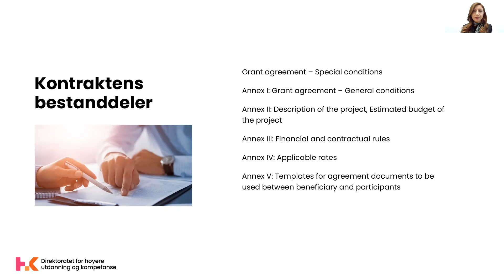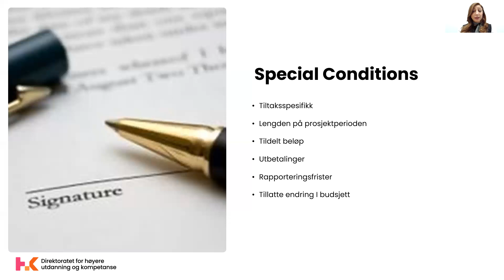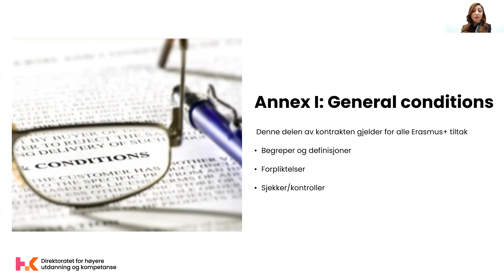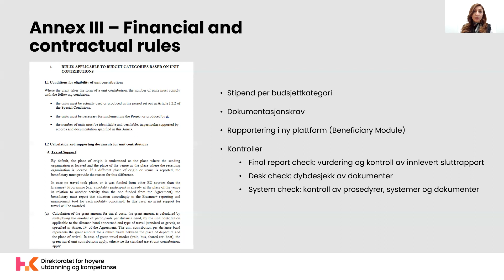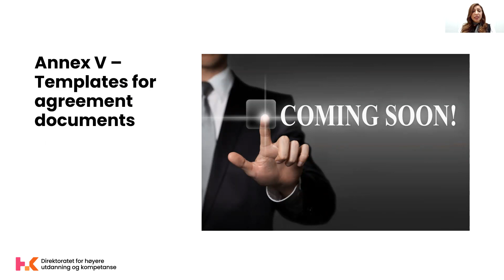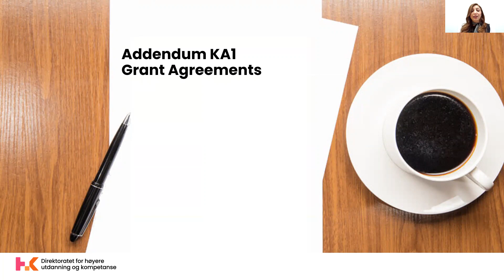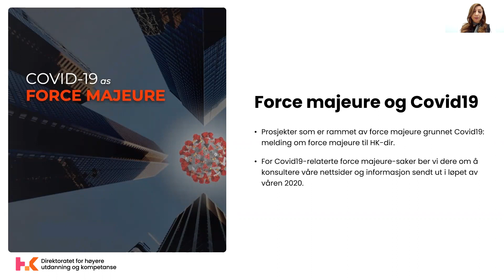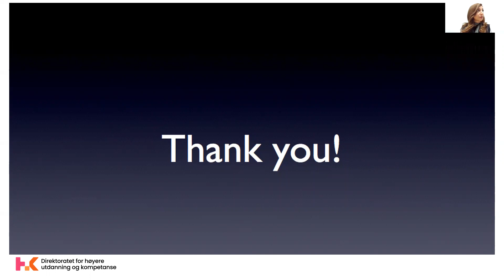Erasmus+ 2021-2027: Individuell mobilitet i høyere utdanning, video 2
I denne videoen informerer vi om kontraktene og tar opp tillatte endringer i prosjektene.